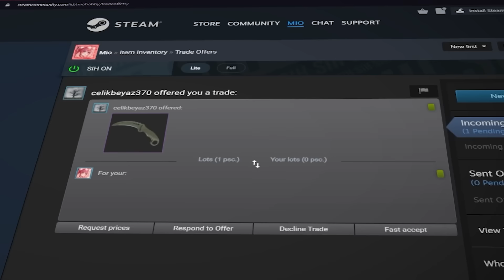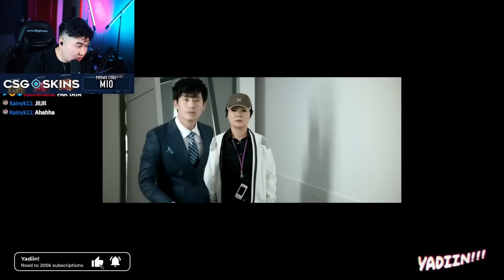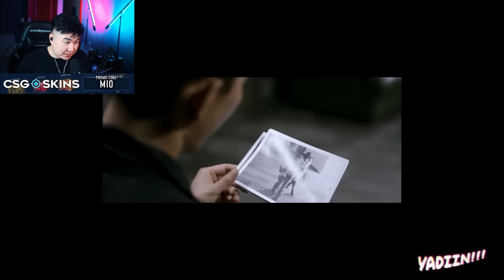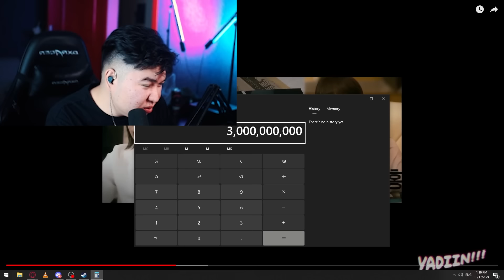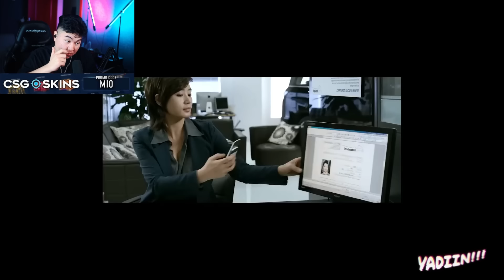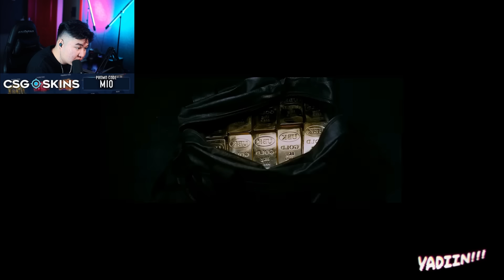ЖИНХЭНЭ МЭРГЭЖЛИЙН ТҮВШИНИЙ ХУЛГАЙЧИД 🤫| Mio Reacts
🎮 Gaming ширээ
💻Take the next step with LevelUp.
  / lvlupmongolia